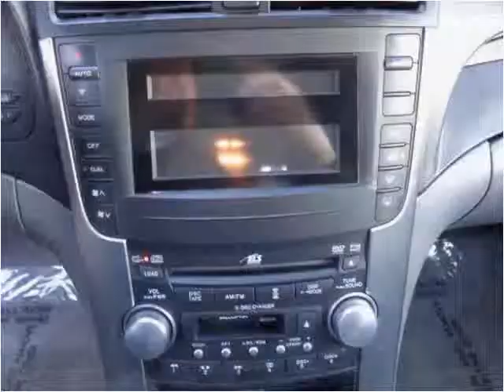2005 Acura TL Used Cars Salt Lake City UT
This 2005 Acura TL is available from Car City.